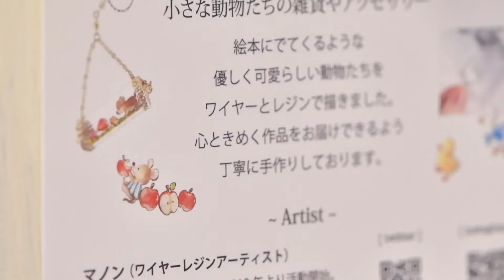Little Pokko #2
* new *